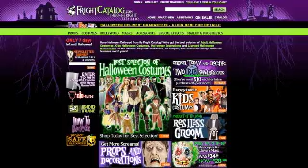Party with Sexy Models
You can get in on the fun, go to Modelween.com to find a Halloween event in your area!